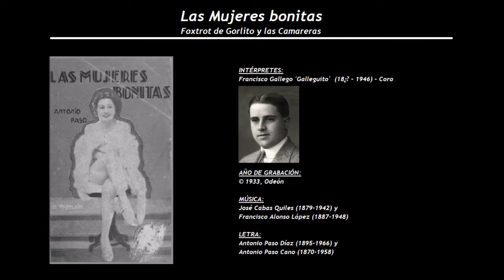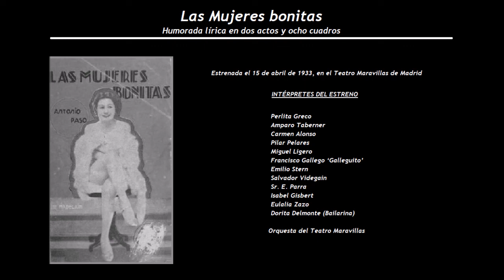Las Mujeres Bonitas - Foxtrot de Gorlito y las Camareras (1933) - Francisco Gallego 'Galleguito'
Intérpretes de la grabación:
Francisco Gallego 'Galleguito'  (18¿? - 1946) - Coro

Las Mujeres bonitas
Humorada lírica en dos actos y ocho cuadros
Estrenada el 15 de abril de 1933, en el Teatro Maravillas de Madrid

Música de José Cabas Quiles (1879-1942) y Francisco Alonso López (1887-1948), con letra de Antonio Paso Díaz (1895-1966) y Antonio Paso Cano (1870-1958)

Perlita Greco
Amparo Taberner
Carmen Alonso
Pilar Pelares
Miguel Ligero
Francisco Gallego ‘Galleguito’
Emilio Stern
Salvador Videgain
Sr. E. Parra
Isabel Gisbert
Eulalia Zazo
Dorita Delmonte (Bailarina)

Orquesta del Teatro Maravillas